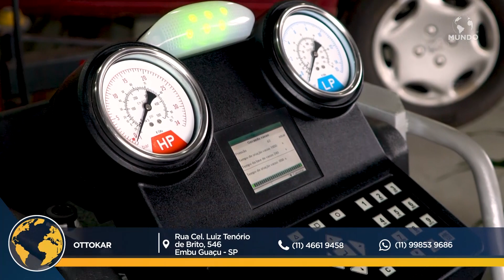OTTOKAR - EMBU GUAÇU/SP - MUNDO EMPRESARIAL